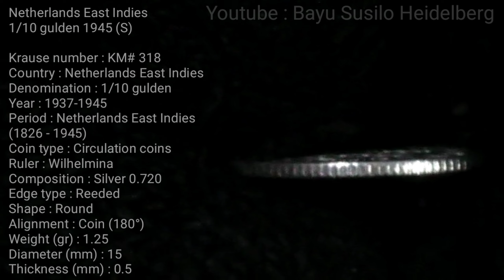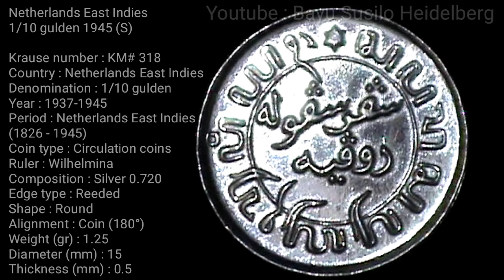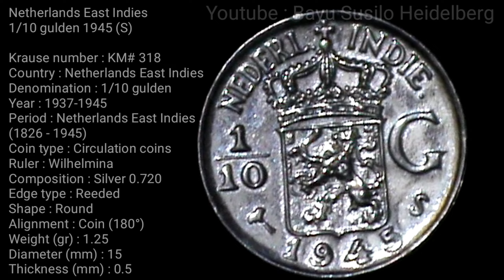Netherlands East Indies 1/10 gulden 1945 (S)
Netherlands East Indies 1/10 gulden, 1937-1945

Krause number : KM# 318
Country : Netherlands East Indies
Denomination : 1/10 gulden
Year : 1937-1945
Period : Netherlands East Indies
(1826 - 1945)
Coin type : Circulation coins
Ruler : Wilhelmina
Composition : Silver 0.720
Edge type : Reeded
Shape : Round
Alignment : Coin (180°)
Weight (gr) : 1.25
Diameter (mm) : 15
Thickness (mm) : 0.5